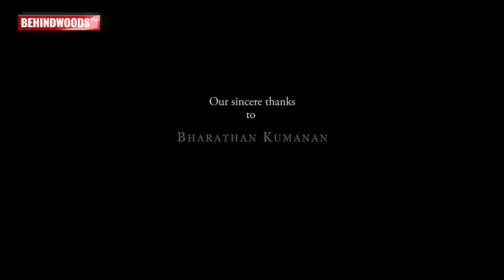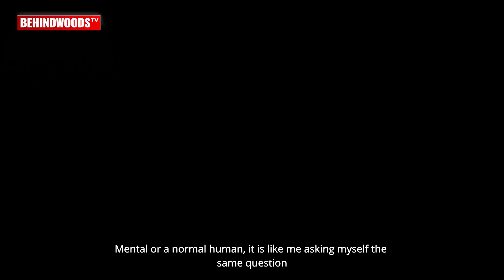Maanidan - Award Winning Tamil Short Film